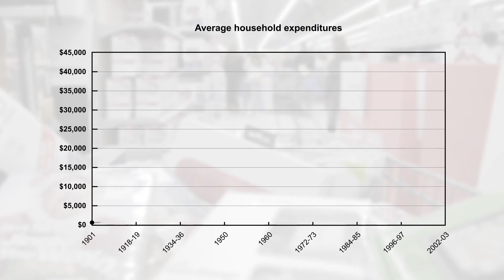Why Stuff Won’t Make You Happy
Who set the standard of living in America today anyway? Who decided that you must have the latest and greatest of everything to be happy? I’m getting mad again just thinking about it!

Get even more practical tips or encouragement for getting out of debt, budgeting, and creating a life you love, check out my book Love Your Life, Not Theirs